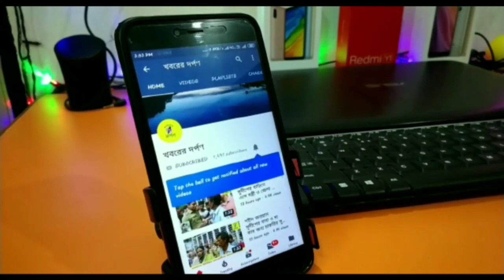'যশ' ঘূর্ণি ঝড় থেকে রক্ষা পেতে সতর্কতা অবলম্বনের জন্য পলাশীপাড়া থানার পুলিশ প্রচারে কি বলল দেখুন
যশ ঘূর্ণি ঝড়ের ক্ষয় ক্ষতি থেকে রক্ষা পেতে সতর্কতা অবলম্বনের জন্য প্রচার করলো পলাশীপাড়া থানার পুলিশ